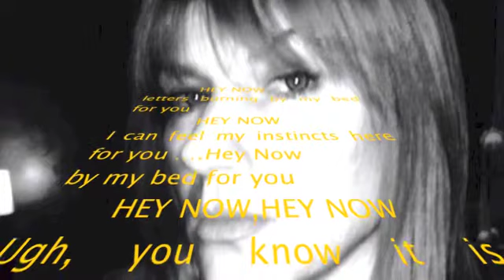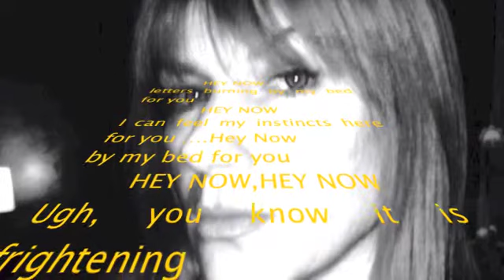Hey Now- London Granmar (cover live by momy sound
Hey Now- London Grammar (cover live by momy sound - J'adore spot TV)